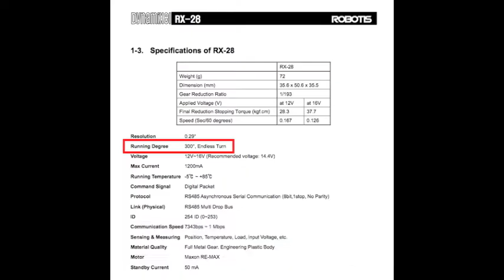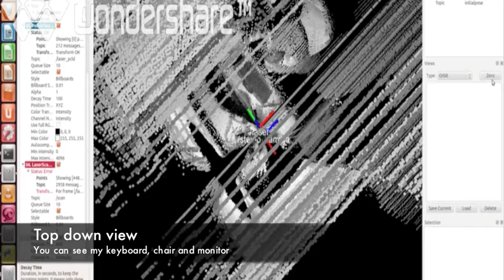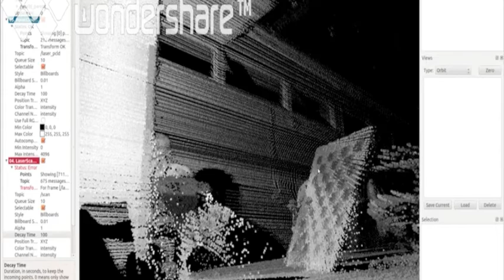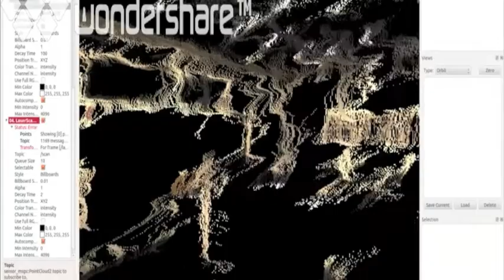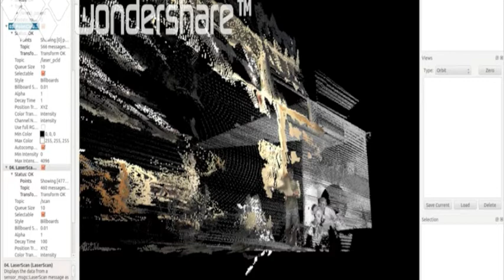RA Project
Sensor Fusion project for a BumbleBee2 camera and Hokuyo UTM-30LX-EW.  We generate a point cloud from both sensors with a custom built rotating LIDAR in order to create a dense point cloud.  We use ROS for the entirety of this project.